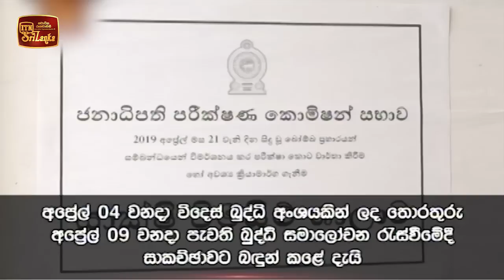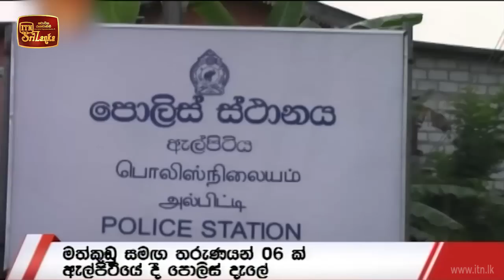ITN News 2020-09-18 | 06.30 PM